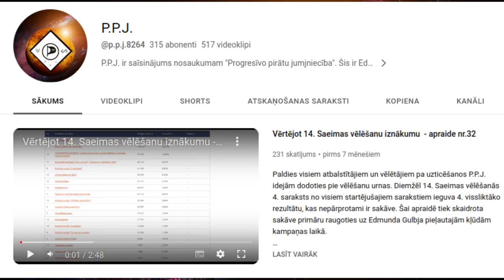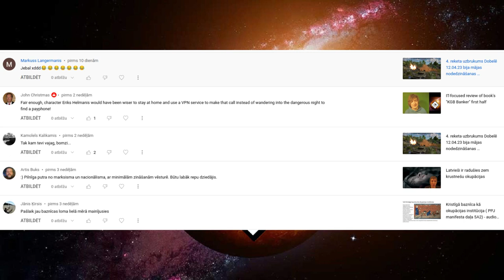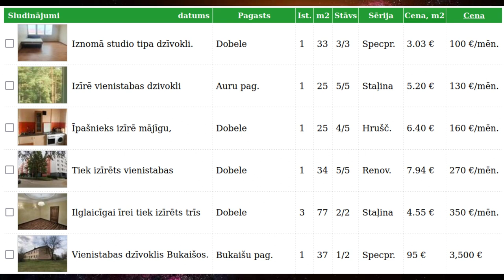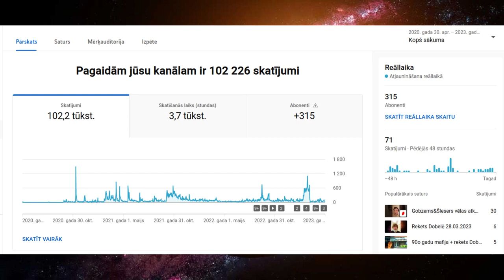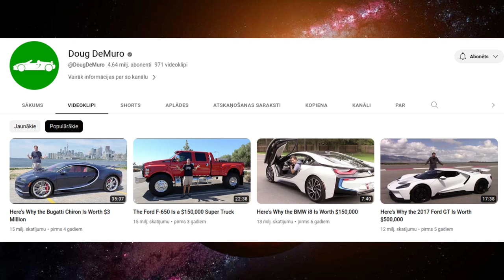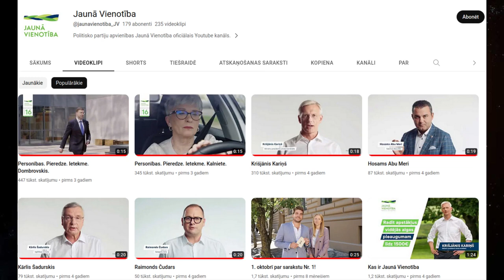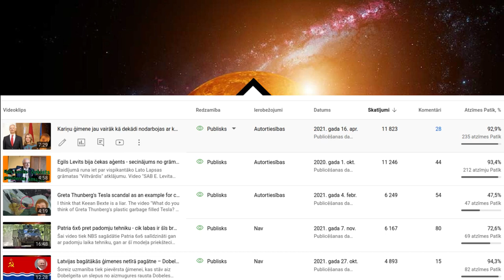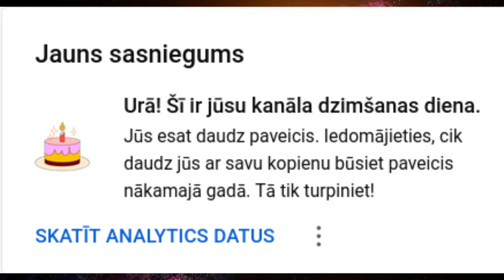Atzīmējot kanāla 3 gadu jubileju tiek reaģēts uz asu komentāru - 19. kanāla analīze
mūzikas avots:

SIGMA SONG - CALL ME [ 𝕊𝕃𝕆𝕎𝔼𝔻 ] (EXTENDED) - Plenka P